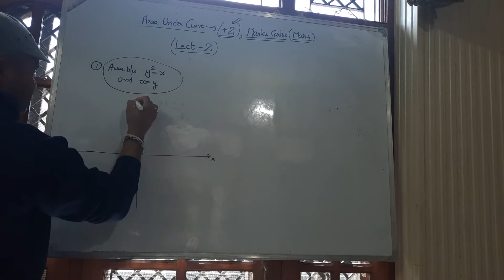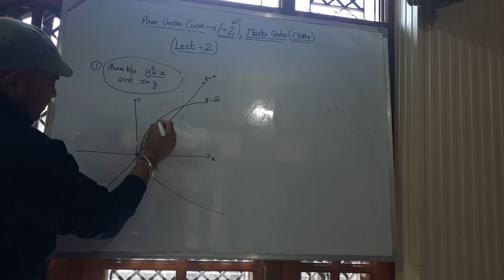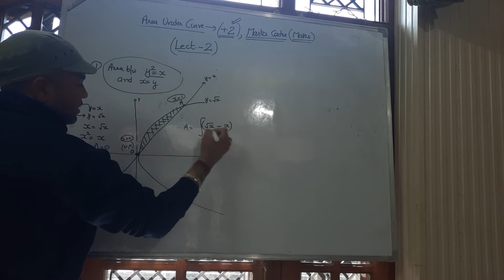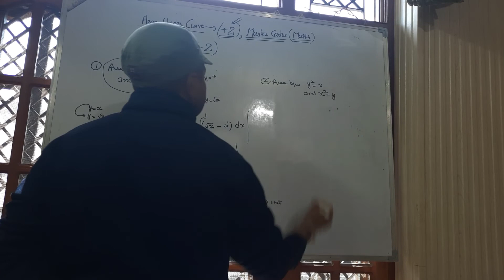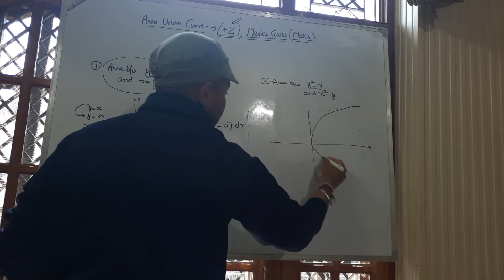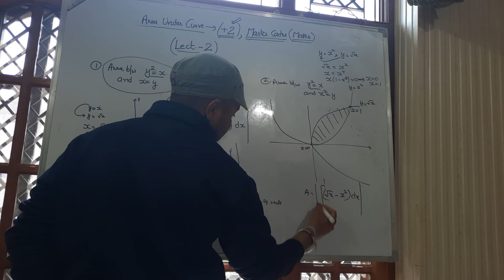Area under curve...part 2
Useful for plus two, b.sc, m.sc, Gate, UGC, Masre cadre maths exam